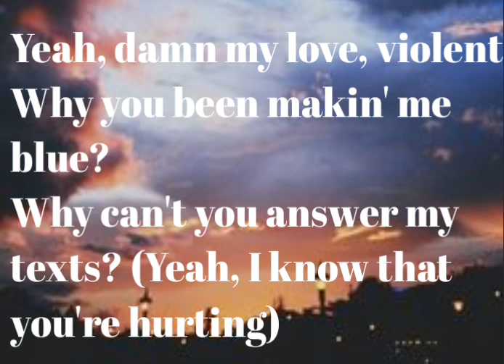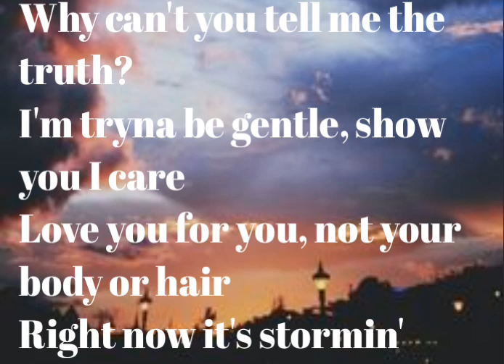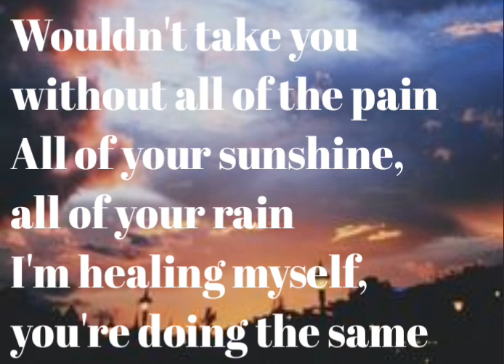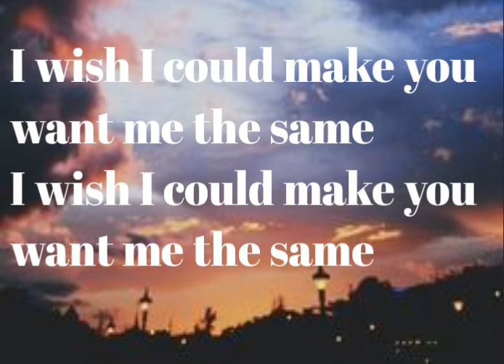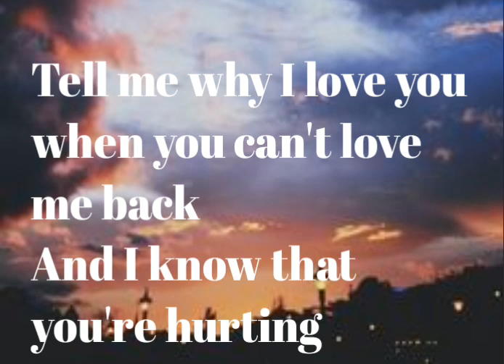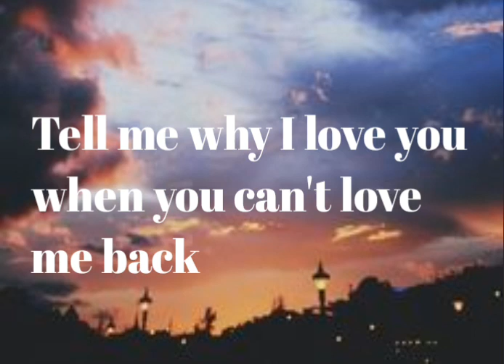G-EAZY ft Post Malone-love me back(lyrics)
lyrics
OverviewLyricsListen
Tell me why I love you when you can't love me back
And I know that you're hurting
Who am I to change how you act?
Guess I hate that I care about you, you
I can't fake, I'm aware it's true, true
I wish I could make you want me the same
Yeah, I know that you're hurting
Yeah, damn my love, violent
Why you been makin' me blue?
Why can't you answer my texts? (Yeah, I know that you're hurting)
Why can't you tell me the truth?
I'm tryna be gentle, show you I care
Love you for you, not your body or hair
Right now it's stormin'
Two in the mornin' (yeah, I know that you're hurting)
But I started drivin', I'm needin' you here
'Cause lately, we talkin' in silence
But I hear a symphony, violence
Yeah I got issues, I'm fightin' myself
But I made the path that I'm lining
Wouldn't take you without all of the pain
All of your sunshine, all of your rain
I'm healing myself, you're doing the same
Guess that's the reason our love is a flame